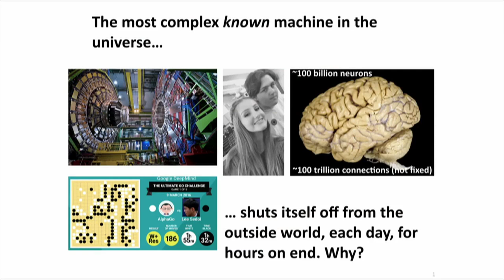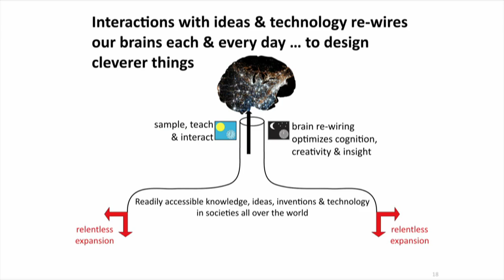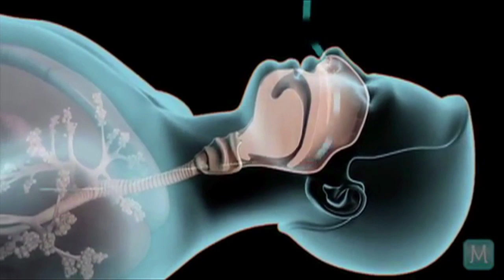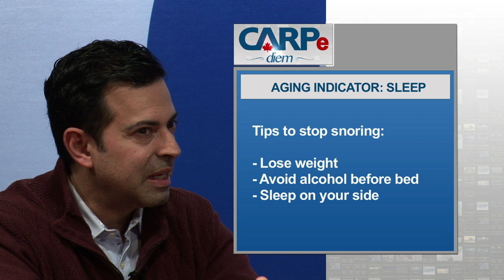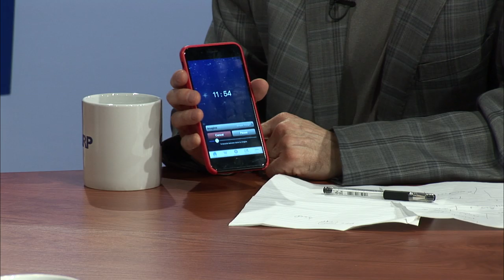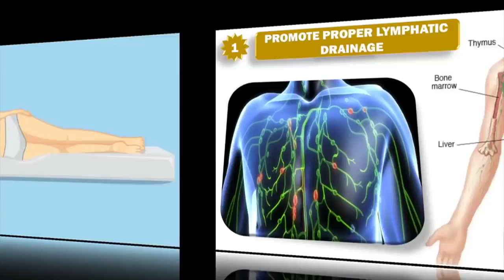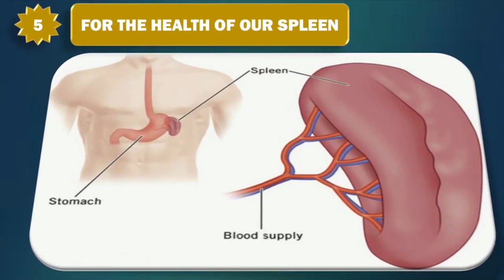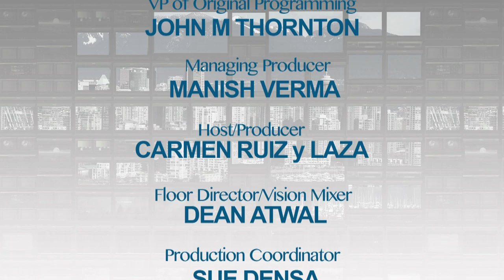CARPe Diem | Aging Indicator: Sleep